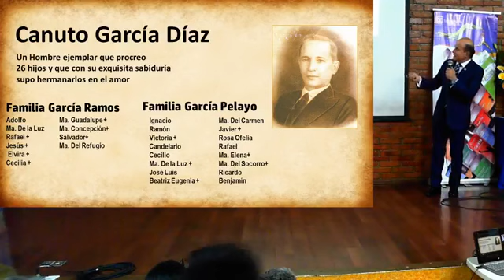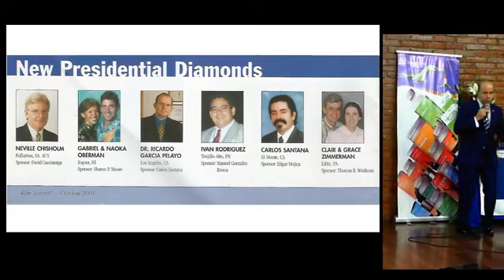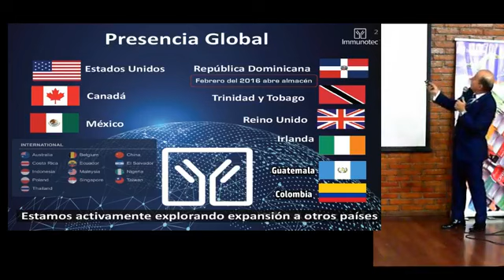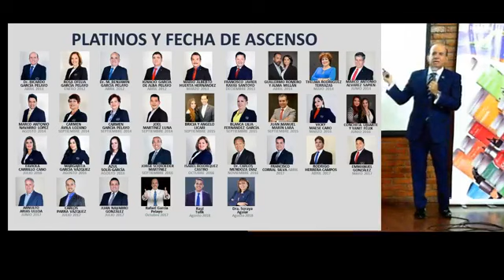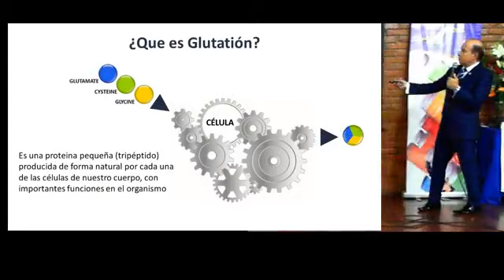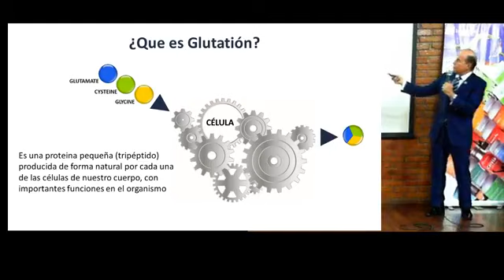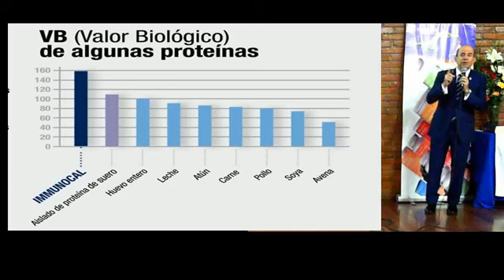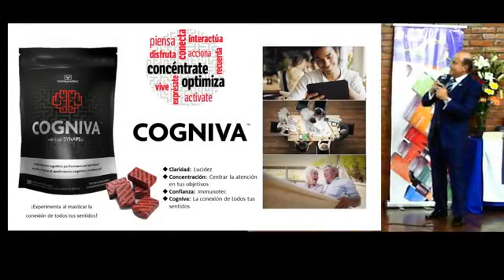Junta de Oportunidad IMMUNOTEC (Salud) Martes 26 de Febrero 2019